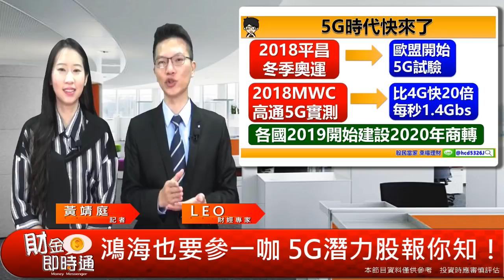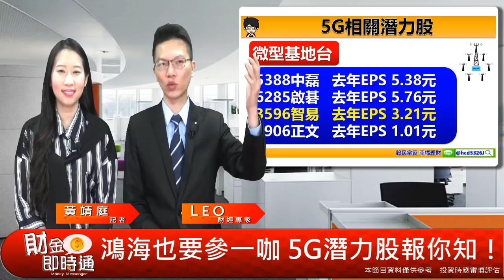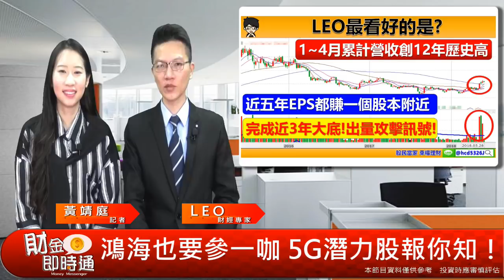財金即時通-20180529 LEO／5G時代來臨! 提早布局未來潛力股!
有了3G就要4G
有4G就想要5G
下一個潛力股是他嘛